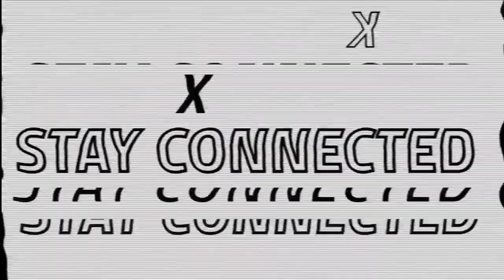Double Portion Anointings and Recovery with Chuck Pierce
There is a new breed of prophets emerging and in this episode of Prophetic Convergence, Dr. Ben Lim has the honor of hosting one of God’s generals, Apostle Chuck Pierce.

Watch this broadcast to gain great prophetic insight and to receive divine impartation from this general of the faith.

There is great prophetic intel and extreme revelation of the days to come.